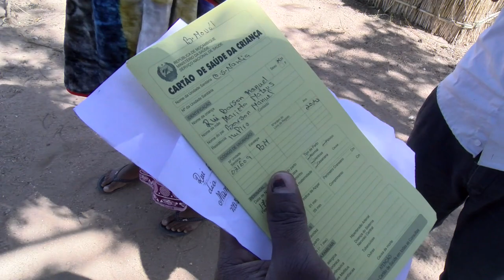Centro de acomodação de deslocados de violência armada em Cabo Delgado, norte de Moçambique.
Os ataques de grupos armados que desde 2017 aterrorizam Cabo Delgado já fizeram pelo menos mil mortos, entre civis, militares moçambicanos e vários rebeldes.
As Nações Unidas estimam que haja 250.000 pessoas em fuga dos distritos mais afetados, mais de 10% da população da província, que tem cerca de 2,3 milhões de habitantes.